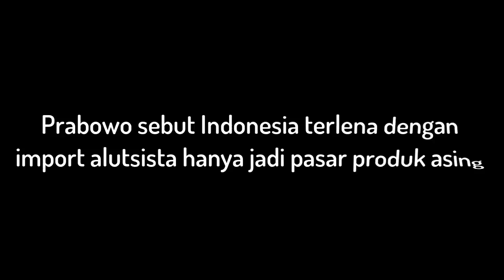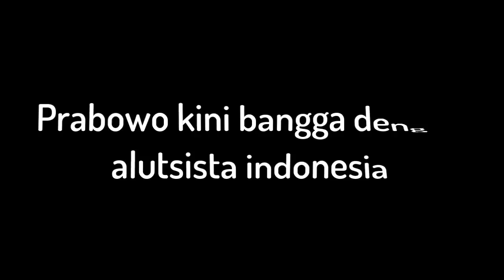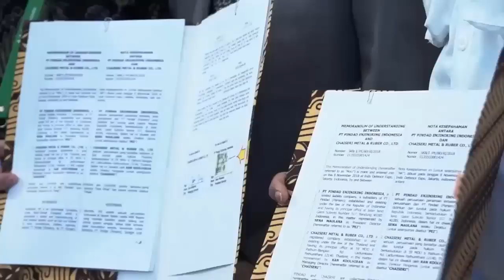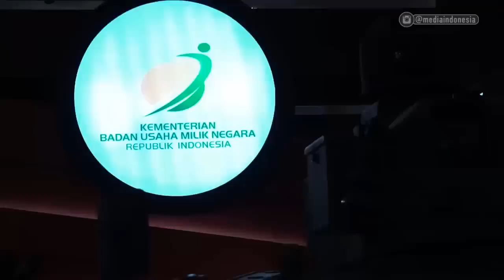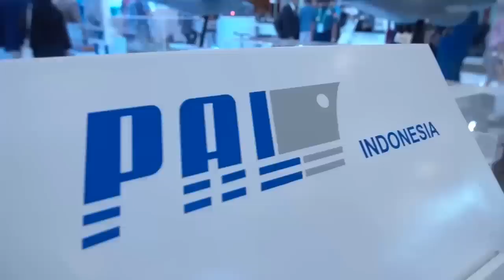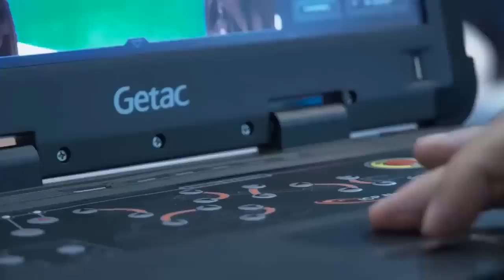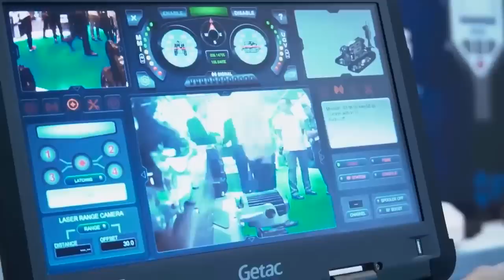BERITA TERBARU HARI INI 5 DESEMBER 2019 ~ PRABOWO TERBARU HARI INI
PrabowoterbaruHari ini